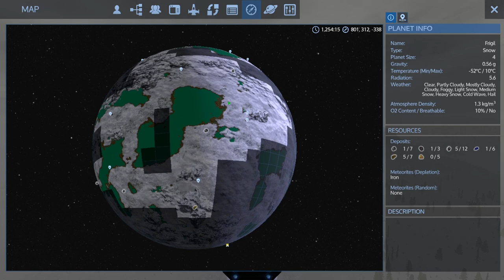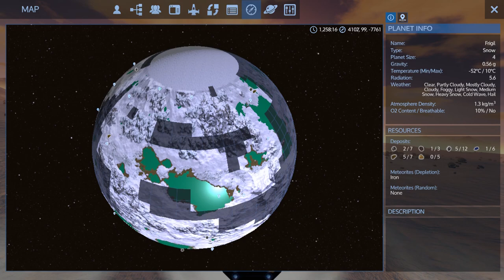Empyrion - Galactic Survival - Ultimate Ironman Season 0 E14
PV and Space Base!

Welcome to season 0 of Empyrion - Ultimate Ironman hosted by Capt. Adonis and KnowItALLDM

Official Ultimate Ironman Season 0 competitors

Rules
Last person standing.
No Respawns.
No attacking Purple named POIs unless its the mission for the week.

You can find my workshop builds here